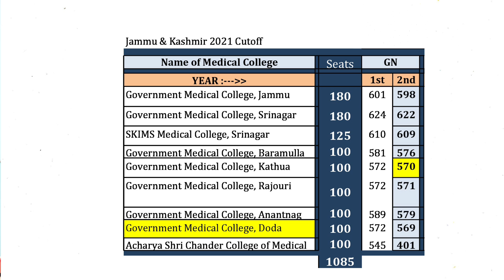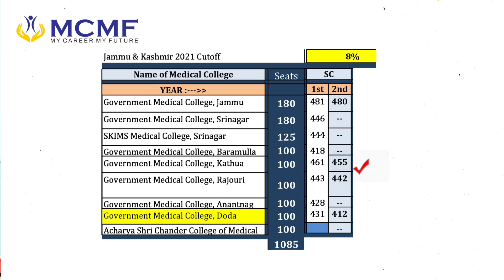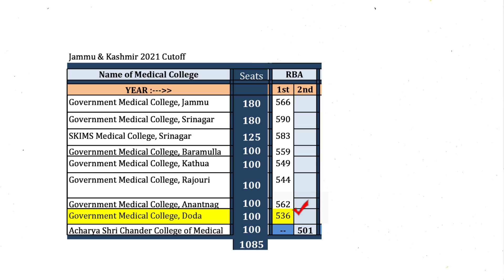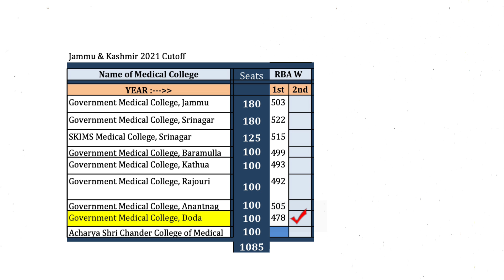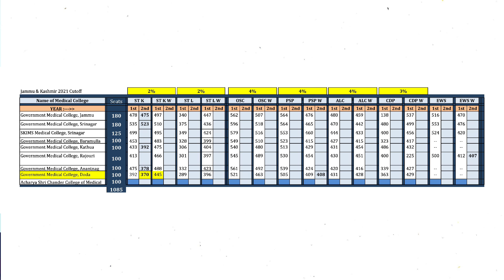J & K 2021 NEET CUT OFF| Medical Colleges in Jammu & Kashmir| MBBS From Jammu & Kashmir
J & K 2021 NEET CUT OFF| Medical Colleges in Jammu & Kashmir| MBBS From Jammu & Kashmir| NEET 2022 Cut off J&K